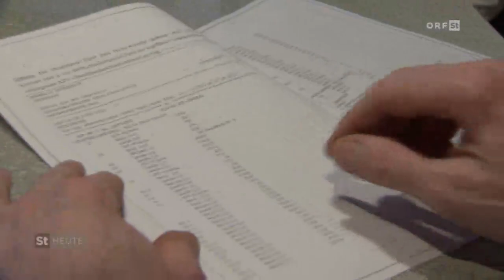Steirische Landwirtschaft - Hofübergabe